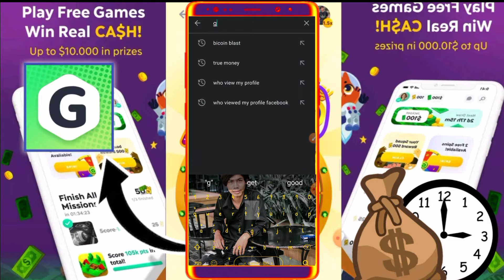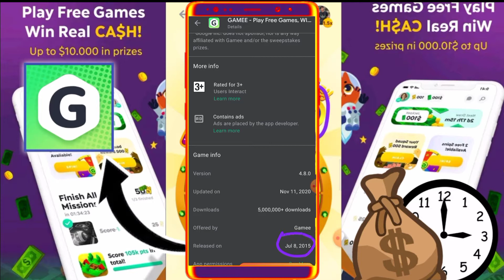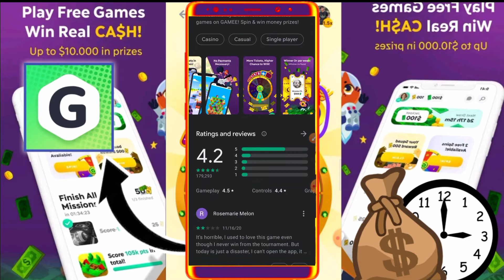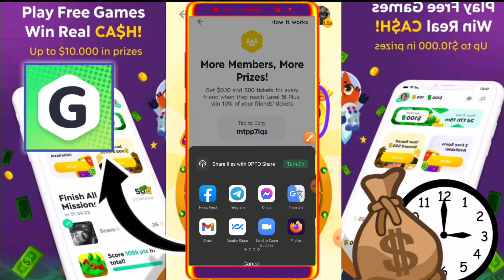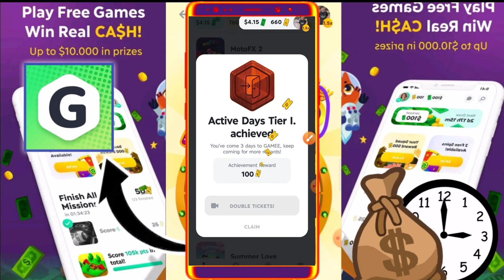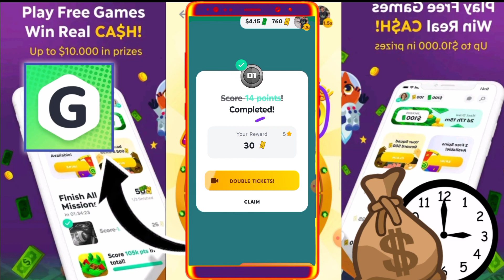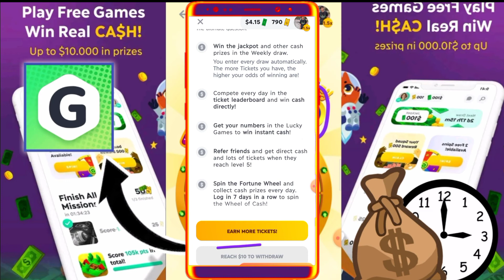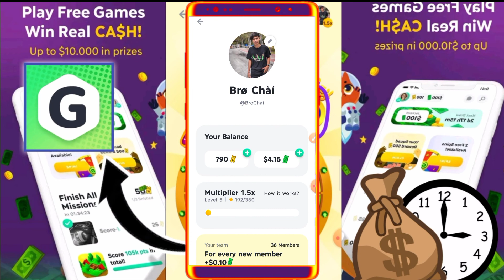Make money on app GAMEE $10 - របៀបរកលុយតាមទូរស័ព្ទ GAMEE | KH Time Money